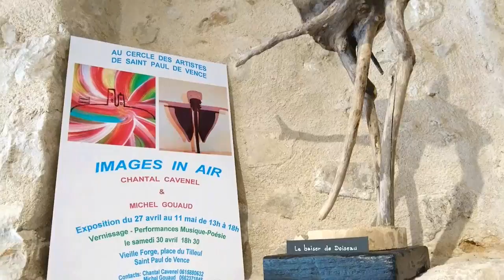EXPOSITION IMAG'IN AIR CAVENEL GOUAUD 2016 CASP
Peintures acryliques et installation en "Musical Moving Paintings" de Chantal Cavenel et sculptures de Michel Gouaud ont animé cette exposition au village de Saint Paul de Vence. Réalisation Augustin Colombani.